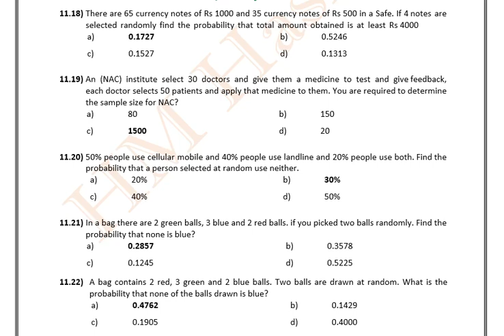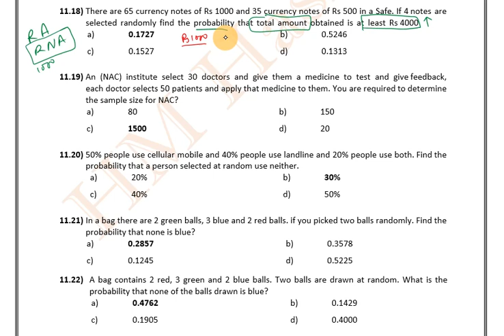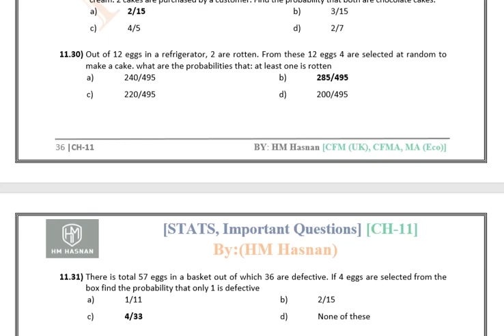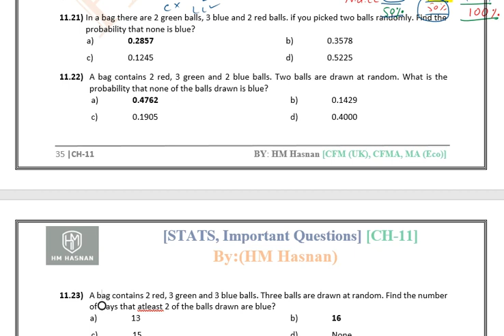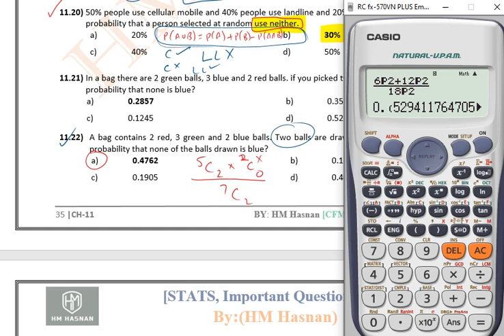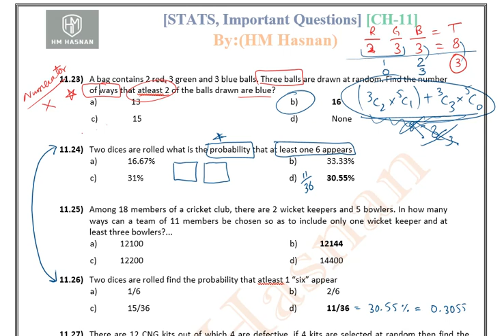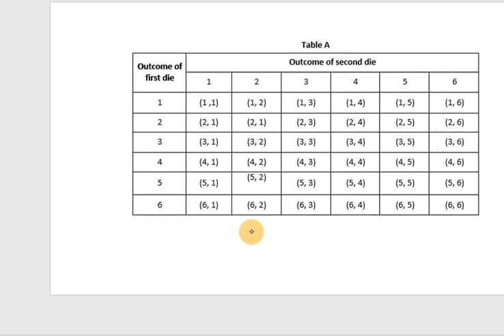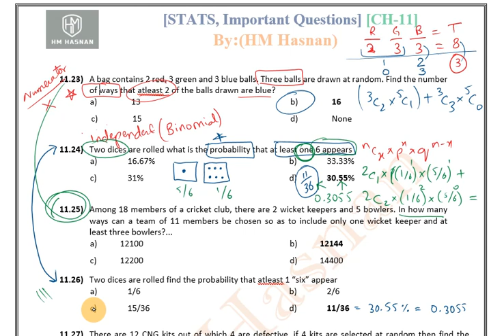QM (CH-011) 11.18 to 11.24 l Important Questions l Revision + Discussion.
Probability concepts.
permutation of words, permutation, Combination, Number of ways, Dice, balls, defective goods probability